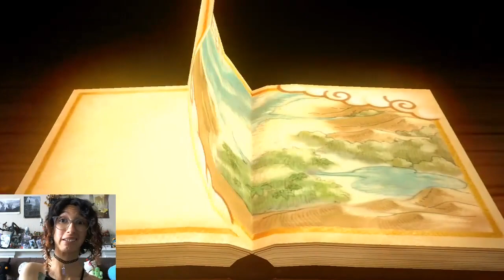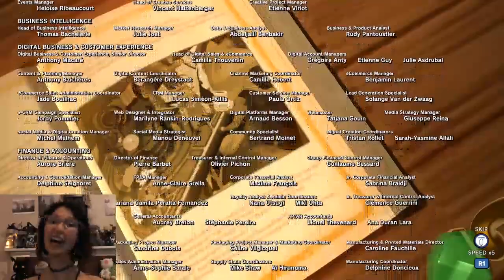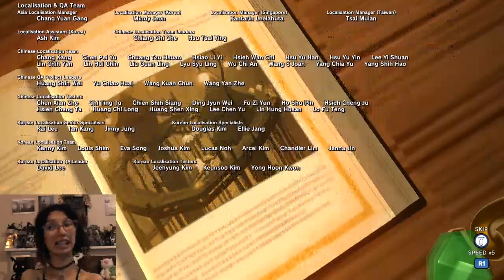Finally Finishing Klonoa After 20 Years!|Klonoa: Door To Phantomile Part 5[FINALE]|Cerebral Palsy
Yaz finally finishes Klonoa after 20 years! This video takes course over the length of 7 hours - in the end, I kept getting Ghadius down to one hit before dying and I felt cursed, so it took me just under 30 tries before I beat him (I didn't include any of Flo's attempts in the video). It's been a quite a journey haha, thanks for joining me! This is an edited Twitch livestream, the full uncut version with ALL of my fabulous fails is on Twitch.

Video Contents
00:00​​​ - Intro
00:01:36​​​ - Returning to Vision 1-1
00:05:07 - Vision 6-2 opening cutscene
00:08:50​​​ - Ghadius cutscene
00:12:43 - Vision 6-2
00:37:21 - [BOSS] Ghadius
00:43:24 - The big W
00:50:16 - Final Vision
00:52:19 - [FINAL BOSS] Nahatomb
00:54:34 - Nahatomb phase 2
00:57:46 - Nahtomb phase 3
01:01:46 - The ending